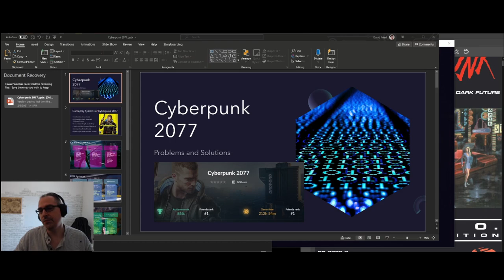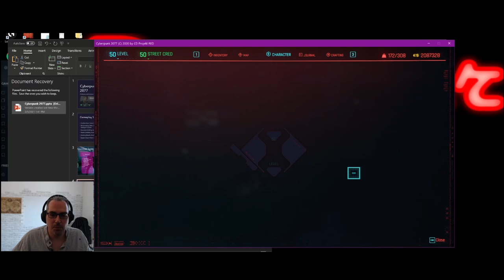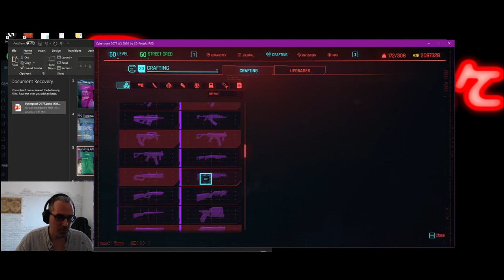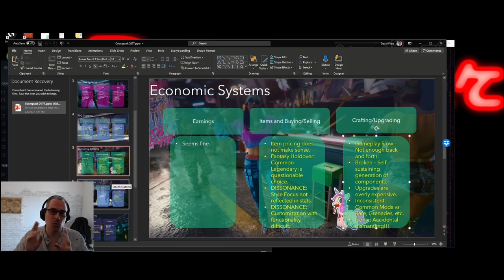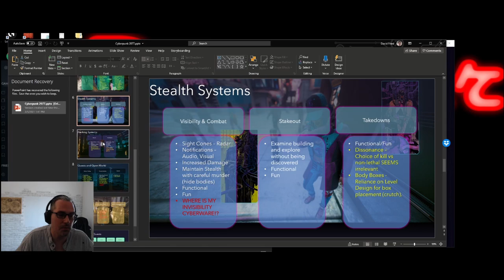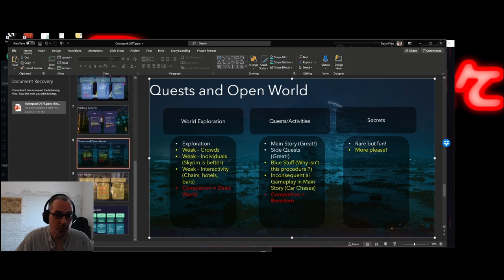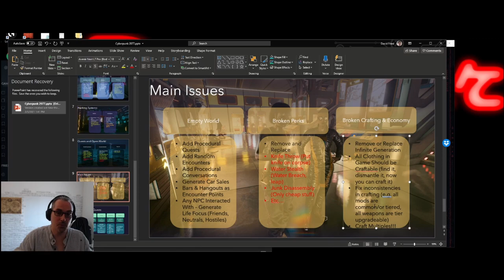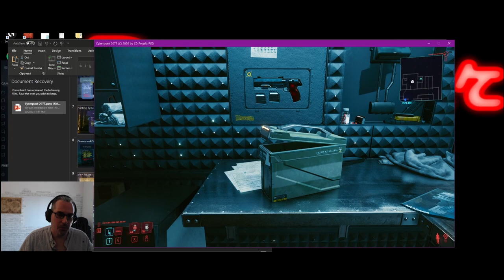Game Design Analysis - Cyberpunk2077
I break down all the gameplay systems of Cyberpunk 2077 (I think) and analyze what went right, what went wrong, and what needs to be added.

Join me on Discord to ask game design questions or discuss game industry topics.